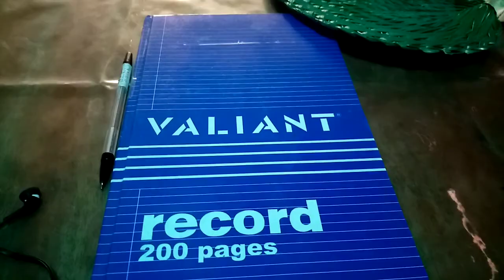Beautiful SANTAN flowers at shout out - ROLLING PLANTS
Chinese santan or dwarf santans flower at shout out sa mga nagcomment sa rolling halaman. 14 mins. vlog.